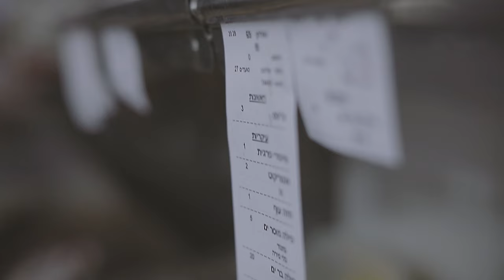Sea food and Fish restaurant promotion video Derbi Bar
Derbi Bar restaurant serves every day fresh fishes and seafood from the Mediterranean sea.
That was super delicious.
Film by Kfir Harbi
Drawn: Itay Marhum